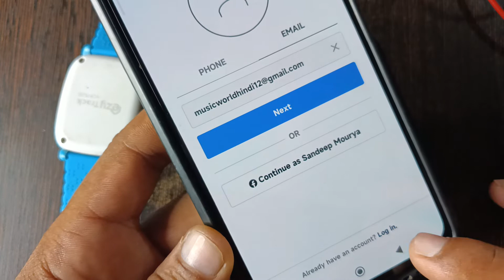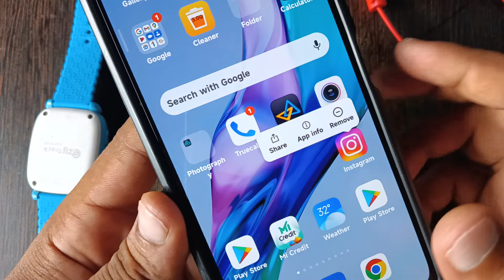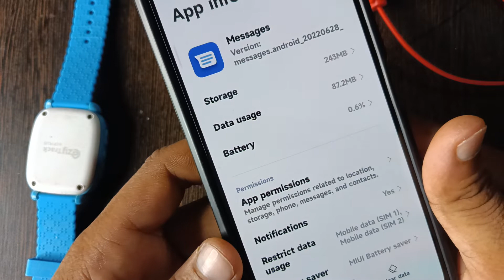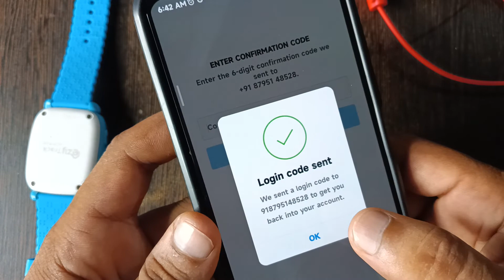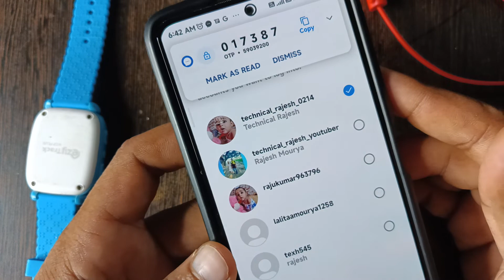instagram ka otp nhi aa raha hai !! instagram otp not coming 2022 | technical rajesh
Your Queries..
1. Instagram Ka Otp Nhi Aa Raha Hai
2. Instagram Otp Not Coming
3. Instagram Verification code not received
4. instagram ka code nahi aa raha hai
5. instagram ka verification code nahi aa raha hai
6. instagram otp nahi aa raha hai
7. instagram otp problem
8. how to fix instagram otp problem
9. instagram par otp nahi aa raha hai
10. instagram par otp na aaye to kya kare